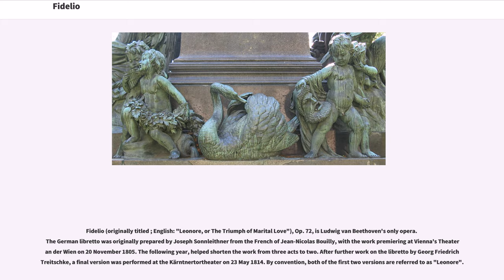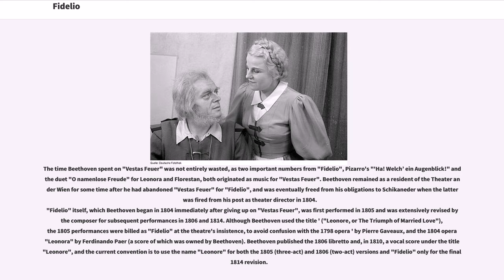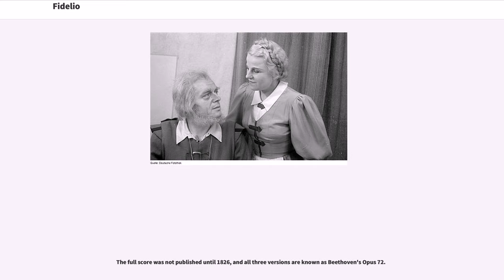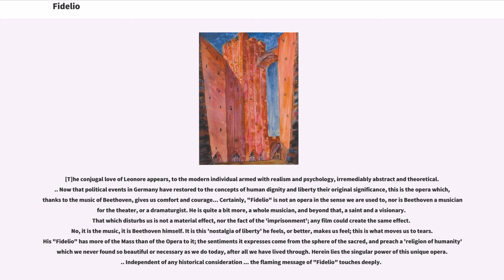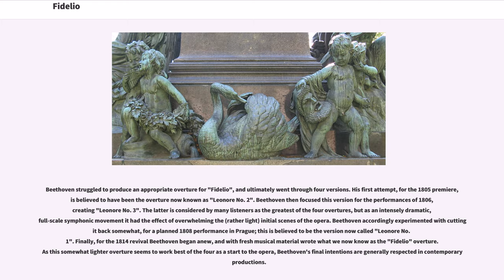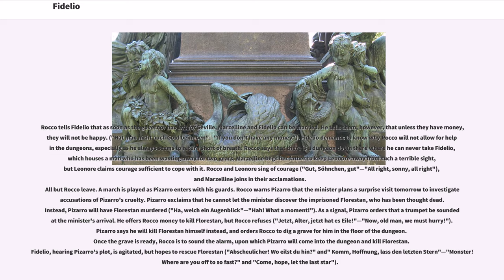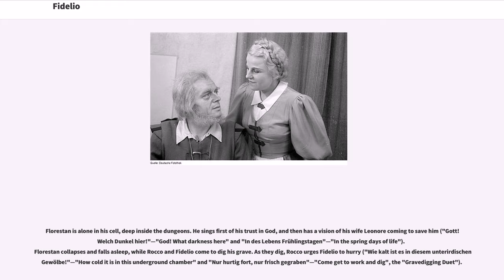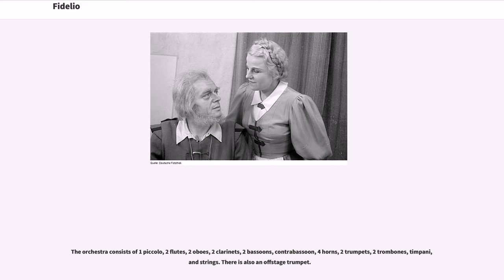Fidelio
Fidelio (originally titled ; English: "Leonore, or The Triumph of Marital Love"), Op. 72, is Ludwig van Beethoven's only opera. The German libretto was originally prepared by Joseph Sonnleithner from the French of Jean-Nicolas Bouilly, with the work premiering at Vienna's Theater an der Wien on 20 November 1805. The following year, helped shorten the work from three acts to two. After further work on the libretto by Georg Friedrich Treitschke, a final version was performed at the Kärntnertortheater on 23 May 1814. By convention, both of the first two versions are referred to as "Leonore".

The libretto, with some spoken dialogue, tells how Leonore, disguised as a prison guard named "Fidelio", rescues her husband Florestan from death in a political prison. Bouilly's scenario fits Beethoven's aesthetic and political outlook: a story of personal sacrifice, heroism, and eventual triumph. With its underlying struggle for liberty and justice mirroring contemporary political movements in Europe, such topics are typical of Beethoven's "middle period". Notable moments in the opera include the "Prisoners' Chorus" ("O welche Lust"—"O what a joy"), an ode to freedom sung by a chorus of political prisoners, Florestan's vision of Leonore come as an angel to rescue him, and the scene in which the rescue finally takes place. The finale celebrates Leonore's bravery with alternating contributions of soloists and chorus.

The work has a long and complicated history of composition: it went through three versions during Beethoven's career, and some of the music was first written as part of an earlier, never-completed opera.

The distant origin of "Fidelio" dates from 1803, when the librettist and impresario Emanuel Schikaneder worked out a contract with Beethove...